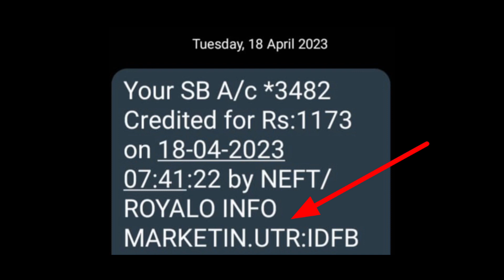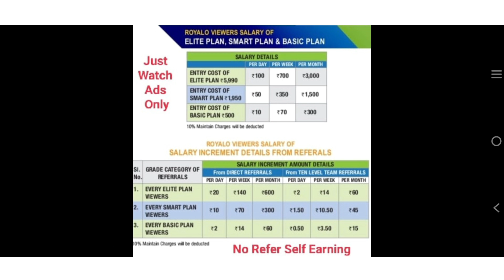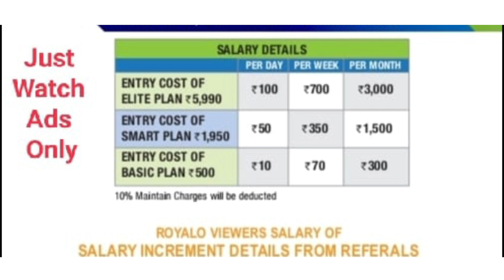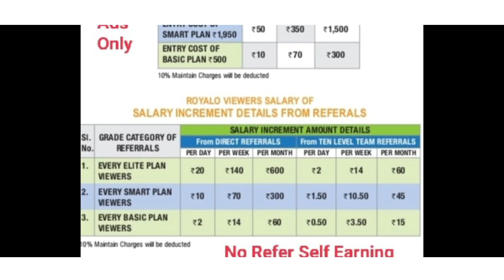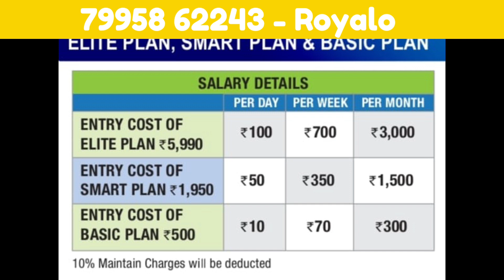Daily Ads చూడండీ రోజూ డబ్బులు సంపాదించండి| Royalo Business Plan In Telugu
ఈ కింద వీడియోలు చూసి రోజుకి 1000/- సంపాదించండి.

free paytm money earning apps telugu
how to earn money without investment telugu 2023
free paytm mney earning apps